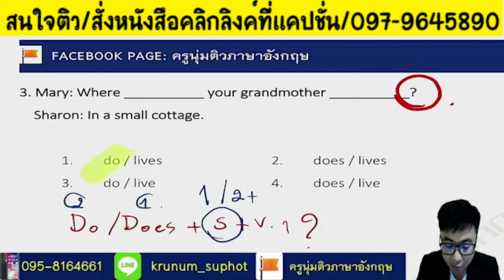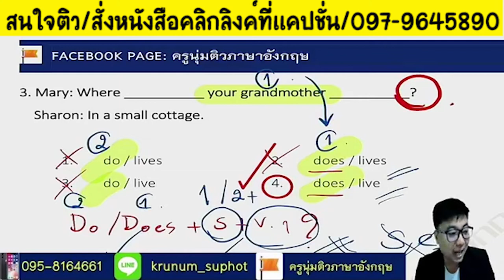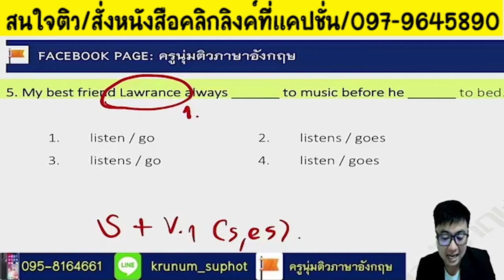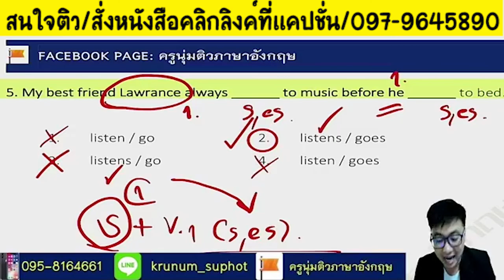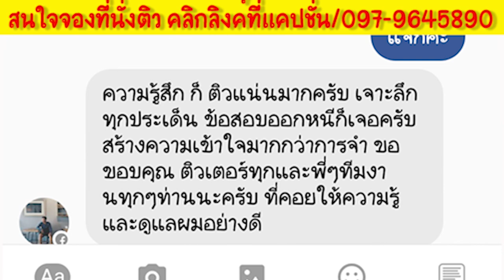📣ข้อสอบอังกฤษ ภาค ก. เคล็ดลับ Simple Tense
📌คอร์สเข้าค่ายรับรองผล 7 วัน 6 คืน

- ค่ายจังหวัดพิษณุโลก
- ค่ายจังหวัดร้อยเอ็ด
***ปี64 มีคอร์สเข้าค่ายรับรองผลเพียง 2 จังหวัดเท่านั้นครับ
✅ลักษณะการติวแบบเข้าค่ายรับรองผล
- จัดรูปแบบการติวตาม Model ที่เป็นความลับของสถาบันที่ได้รับการพิสูจน์มาแล้วว่า ทำให้ลูกศิษย์สอบติดและได้บรรจุมากที่สุดในประเทศไทย การันตีเนื้อหาเข้มข้น เจาะประเด็นข้อสอบตรงประเด็น
- ติวตั้งแต่ 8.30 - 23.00 น. พร้อมเข้ากลุ่มพูดคุย Coaching วิชาเอก
- วิทยากรมืออาชีพดูแล พร้อมให้ความรู้ตลอดการติว
✅สิ่งที่ท่านจะได้รับ (ฟรีไม่มีค่าใช้จ่ายเพิ่มเติมตลอด 7วัน 6คืน)
- หนังสือติวชุดใหญ่ ครบตามหลักสูตร
- ชีทข้อสอบและสรุปเนื้อหาเพิ่มเติม
- หนังสือตะลุยข้อสอบวิชาเอก 1,000 ข้อ
- ที่พัก อาหาร 3 มื้อ และอาหารว่าง
⏰วิธีการสำรองที่นั่ง
- โอนเงินมัดจำที่นั่ง 3,000 บาท แจ้งสลิปการโอนกับทีมงานครับ
- ทีมงานจะส่ง LINK การจองที่นั่งให้นะครับ
💯เงื่อนไขการรับรองผล
- หลังประกาศผลสอบ ถ้าสอบไม่ติดคืนเงิน 50% ทุกกรณีโดยไม่มีเงื่อนไข
📣หมายเหตุ : ขอสงวนสิทธิ์ในการคืนเงินมัดจำทุกกรณีหากท่านยกเลิกการเข้าติว และคืนเงินมัดจำทุกกรณีหากเป็นความผิดพลาดของสถาบันครับ